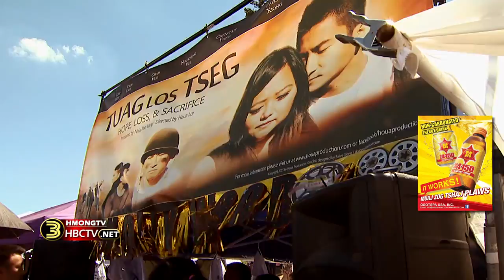3HMONGTV NEWS: Interviews with movie producers at the 2016 J4 Hmong Freedom Celebration.